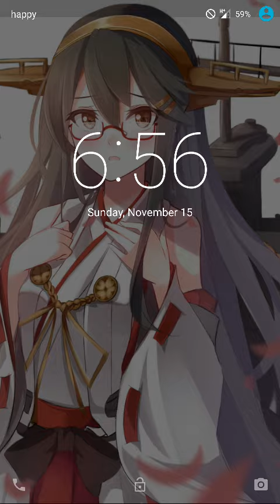【白猫プロジェクト】ダグラス2 H15-3【バイパー】ソロ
みッスおかしたｗｗ